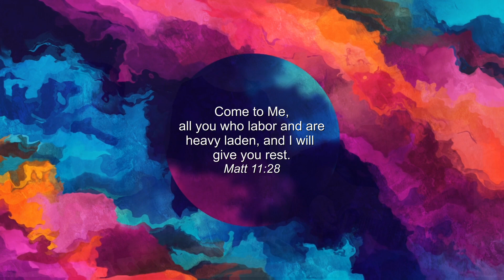Jesus Strong and Kind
Performed by Lauren, Moriah and Dean Hennessey
CCLI # 319192